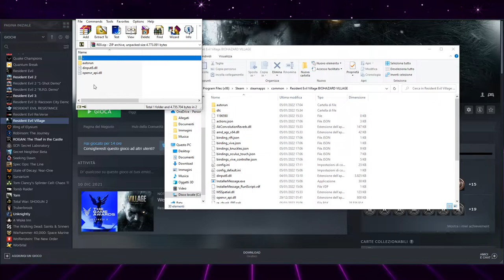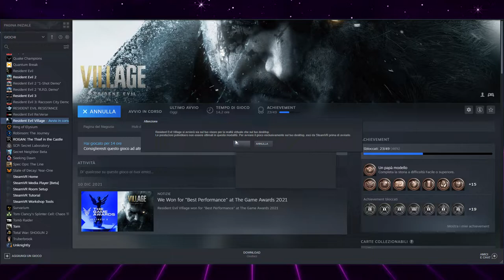Resident Evil Village VR Mod come installare e giocare RE8 in VR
Ecco la guida su come installare la mod VR per Resident Evil 8 con supporto ai controller Touch

Quest 2 256GB
Quest 2 128GB

Quest 2 silicon kit:
Grip controller + lens cover

Original Oculus Link cable
Link cable 3mt 5Gbps

Quest 2 Elite strap
Quest 2 Halo strap
Quest 2 BOBOVR strap

Quest 2 original cover case
Quest 2 cover case cheap (economico)

My PC:
Main board MSI X570 A Pro
CPU Ryzen 5 3600
GPU GTX 1660 Ti 6GB
RAM 2x 8GB 3200 MHz
Power supply iTek Desert 750 W
Storage SSD Samsung 1TB
HDD 2 TB